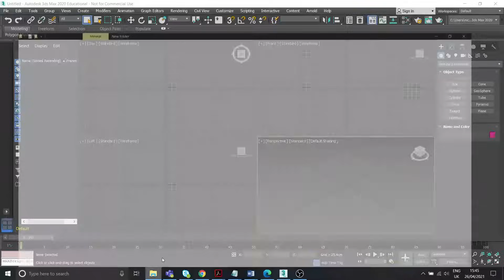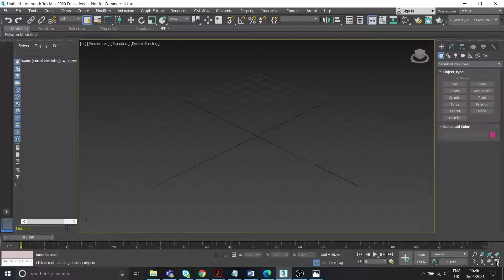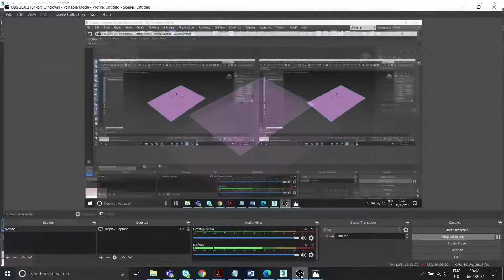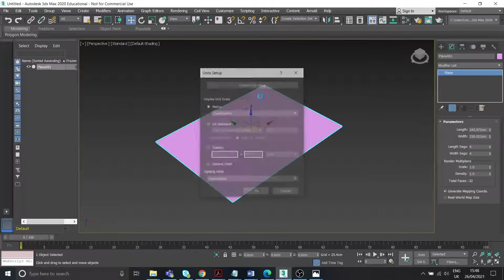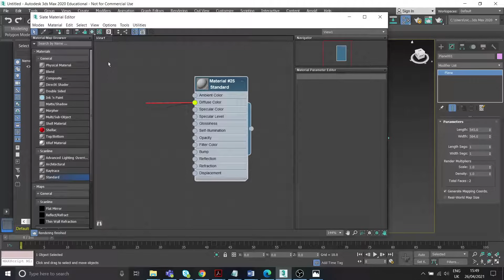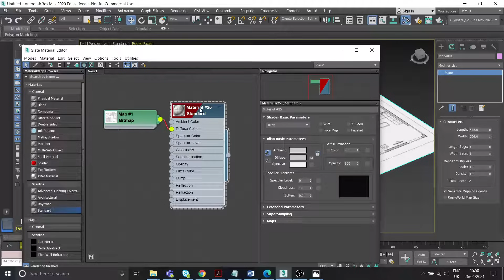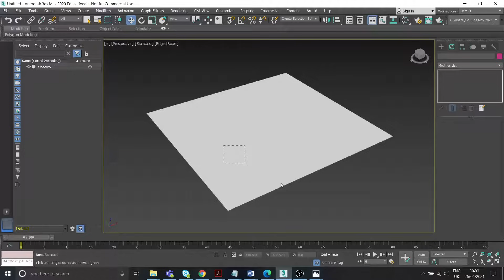3Ds Max - Architectural Visualisation - Beginner Tutorial - Part 01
Beginner tutorial on architectural visualisation